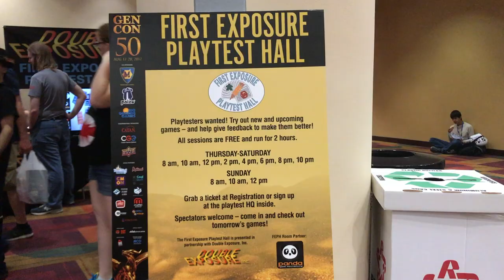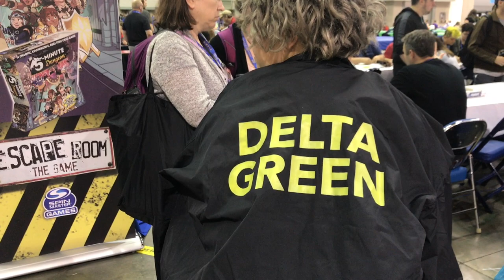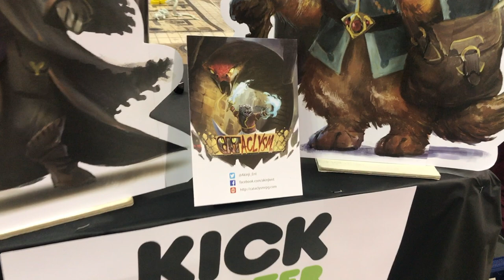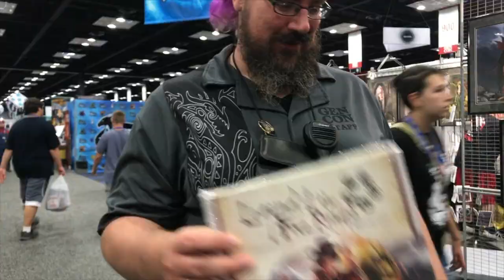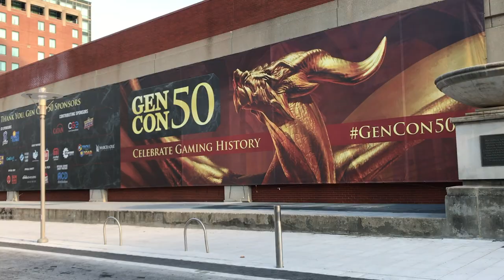Gen Con 2017: Day 4